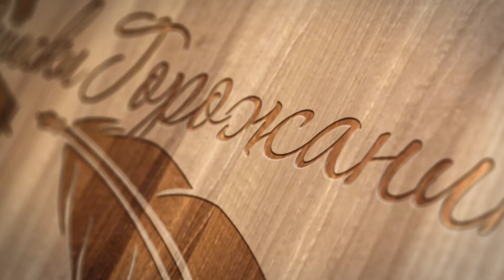ЛУКАШЕНКО и протесты в Белоруссии / Вакцина от коронавируса / SMS-привет от Грефа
Лукашенко показал, что политикам-старперам, извините в современном мире невозможно побеждать. За 26 лет у власти он привык к управлению только через повиновение. Но это не так. Этот мир закончился. С народом надо говорить, его надо слышать.

Да, Лукашенко — не Янукович. Он никуда не убежит, потому что, в отличие от Януковича, он уверенно отдаёт приказ о подавлении протеста. И все-таки запрос на новую власть есть во всех слоях общества. Да, из этой ситуации все будут извлекать свои дивиденды, как это делает Nexta. Ребята сидят в Польше и руководят протестом. Это пехота, мясо которое готовы пустить в расход.

Но стоит ли хотя бы одна человеческая жизнь того, отставки Лукашенко? Не стоит. Процесс смены власти запущен давно, и бороться за новую Белоруссию лучше мирным путём. Путин конечно поможет Белоруссии, но взамен может потребовать нормальную военную базу. А лучше две.

Отмечу, что нарушения на выборах и кризис доверия власти, вызванный обманом граждан – это ключевая база протеста и спусковой крючок для запуска оранжевых революций. Все остальное – дело технологий.

Процесс по делу актера Михаила Ефремова все больше приобретает цирковые оттенки. Стараются адвокаты с обоих сторон, массовку собирает у здания суда Никита Джигурда, который упрекает адвоката Добровинского в отсутствии диплома. Обвиняемый Ефремов госпитализирован. То ли на суде распереживался, то ли разволновался за любимый им Спартак. До этого были заявления адвоката Пашаева в любви его подопечного к Путину. Ну да, оппозиционер Ефремов критиковал ВВП за деньги, но при этом любил главу государства. Любовь чужда меркантильности.

В России объявили о создании вакцины от коронавируса COVID-19. Первыми в мире. Постарались военные, теперь проверкой займется минздрав. Министр Мурашко активно защищает разработку. Третья фаза испытаний вакцины от коронавируса на взрослых займет около пяти месяцев, в ней будут участвовать около 2 тыс. пациентов. Владимир Путин уже рассказал, что вакцину испытала его дочь, все прошло удачно.
Но эпидемиологическая эффективность зарегистрированной вакцины для профилактики COVID-19 не изучена. Во время исследования на 38 добровольцах были зафиксированы 144 побочных эффекта. Медикам при введении раствора пациенту необходимо держать под рукой противошоковое оборудование.

Когда глава Минздрава Михаил Мурашко заявляет, что зарубежная критика российской вакцины безосновательна и вызвана страхом конкуренции, нужно понимать, что в плане аргументированной полемики с оппонентами все мосты были сожжены когда о вакцине рассказал Владимир Путин. Но отечественные медики даже несмотря на пример дочери Путина не доверяют новой вакцине. Только четверть из них готова на прививку. Такой результат показал опрос сервиса «справочник врача». Более по данным этого опроса 52% опрошенных врачей не доверяют отечественной вакцине.
 И надо понимать еще одну вещь. Когда будут получены окончательные результаты испытаний вакцины Мурашко и других чиновников-защитников этого препарата может уже не быть в своих мягких креслах. Хорошо, что вакцинирование от коронавируса обещают на добровольной основе.

Сбербанк отменил уведомления на карту о поступлениях средств от других людей. Теперь такая услуга стала платной. Г-н Греф делает все для формирования своей экосистемы. Отныне бесплатными для клинетов остались только уведомления с кодами для подтверждения операций. Как всегда бабло побеждает здравый смысл и лояльное отношение к клиентам.